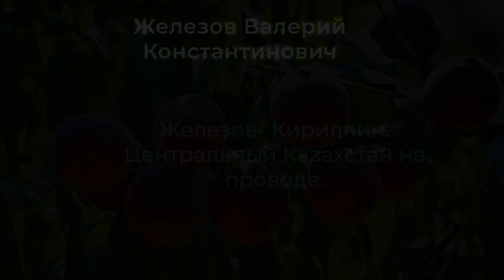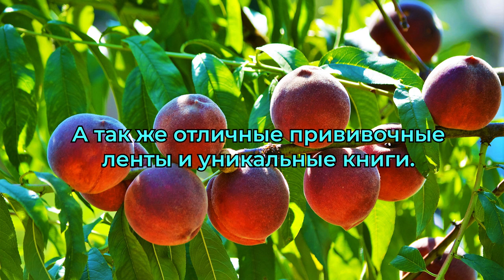Железов-Кириллин. Центральный Казахстан на проводе.